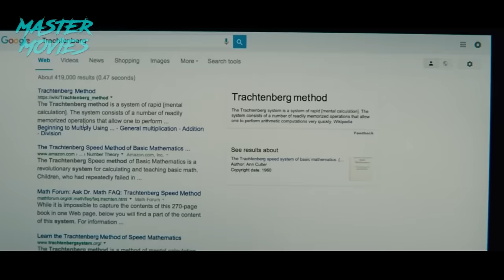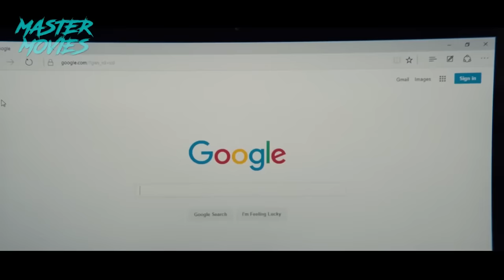NIÑA GENIO Entra En La Universidad Con 7 Años Y Resuelve La Matemática IMPOSIBLE